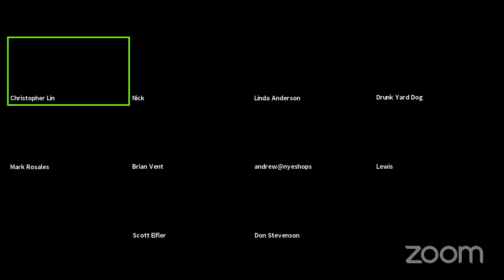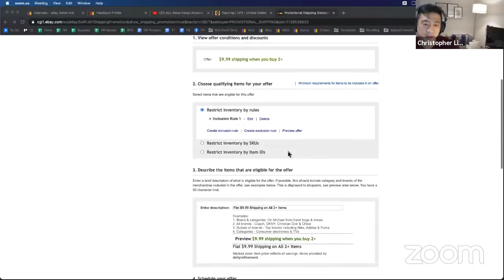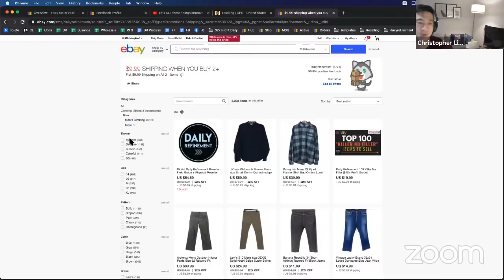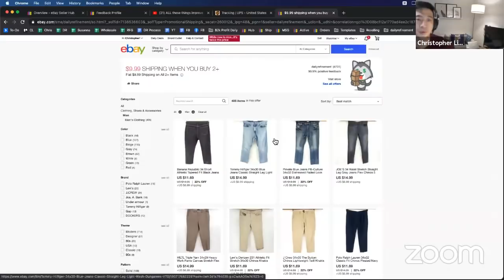ALL these things improve sales on eBay...